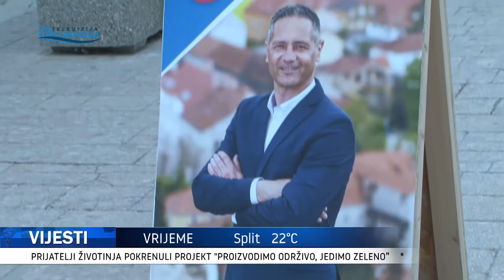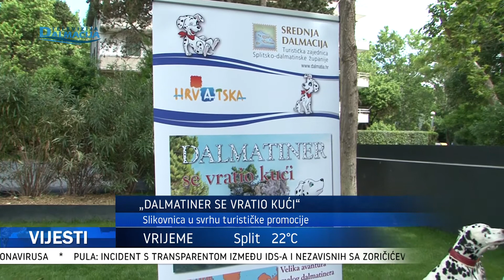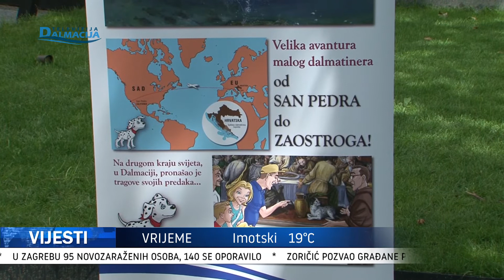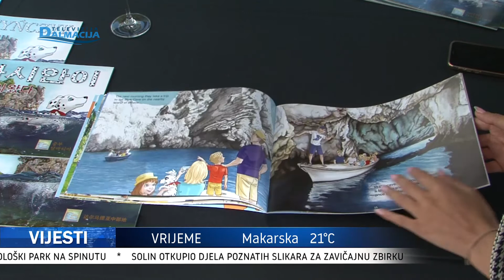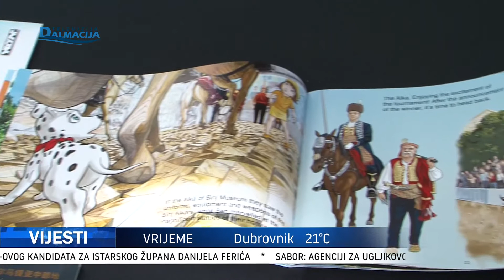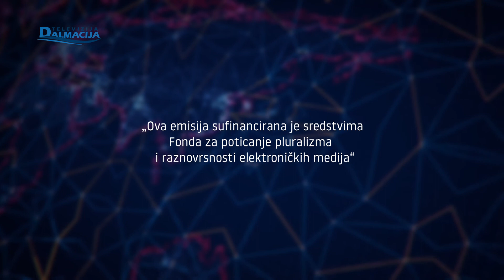VIJESTI 27.05.2021.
Televizija Dalmacija